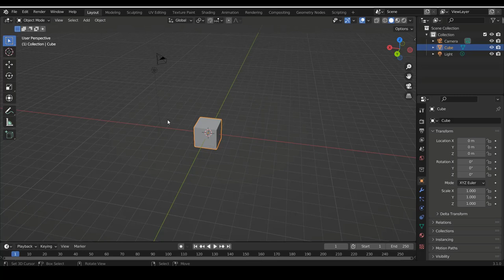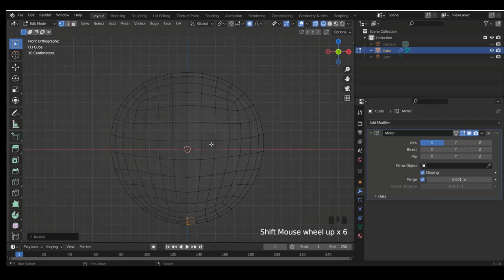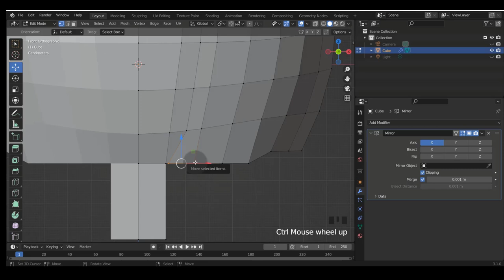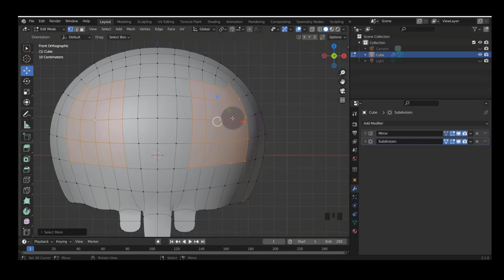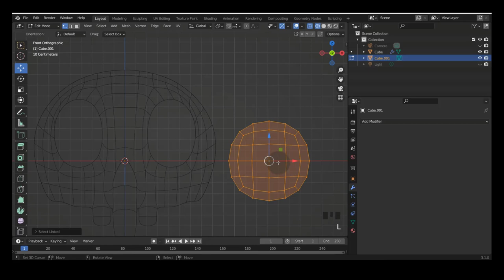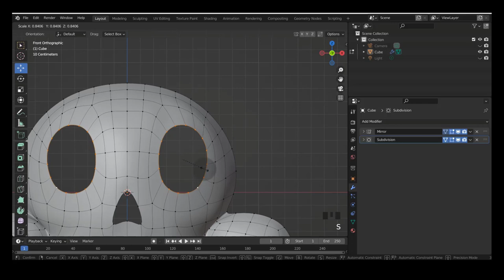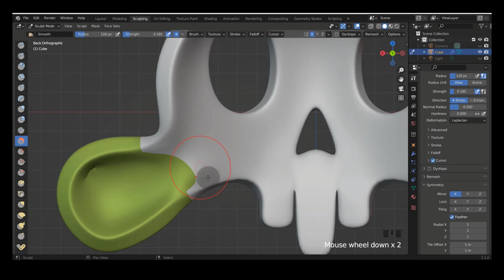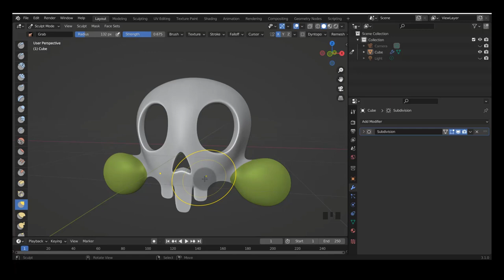Stylized NFT Character In Blender - Part 6 - Modeling 3D mask fr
Hello ,dans cette nouvelle vidéo nous allons créer un mask vraiment cool avec blender.